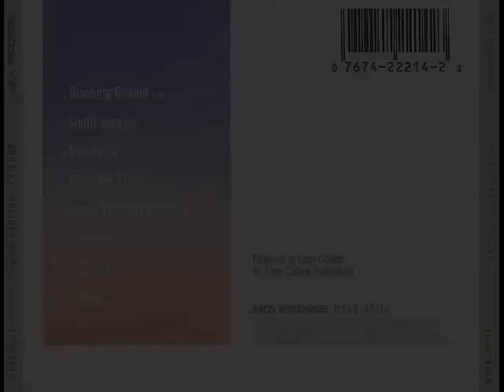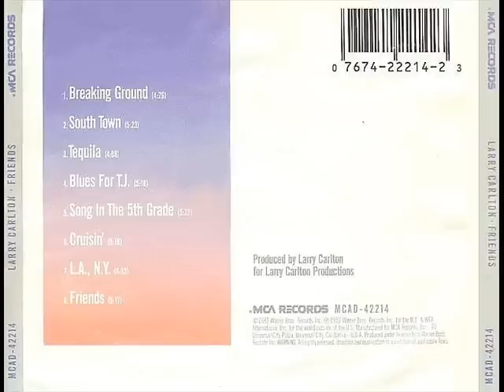Larry Carlton - South Town -.wmv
from album " Friends"

inedito su YouTube

prodotto da Drugo 960